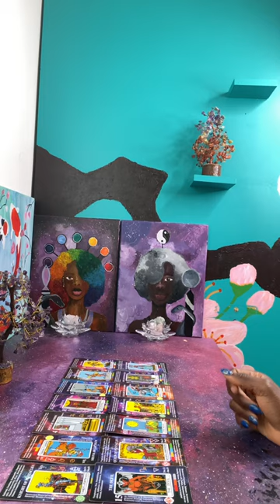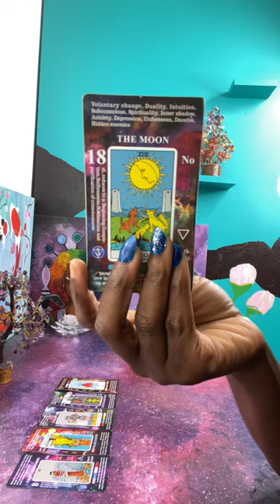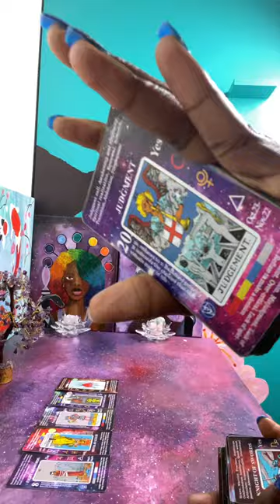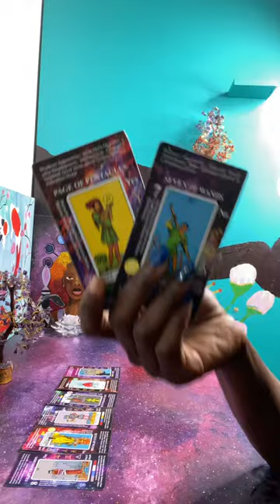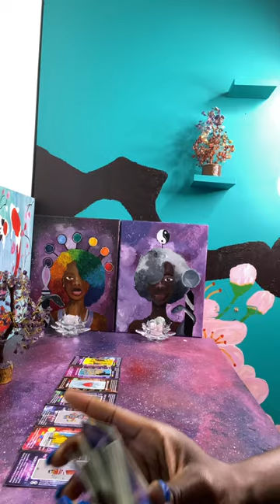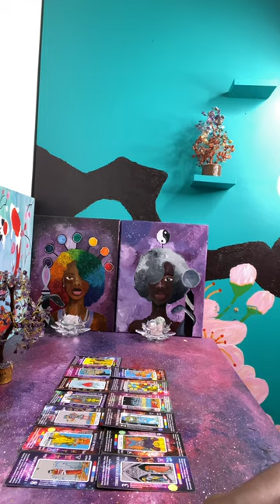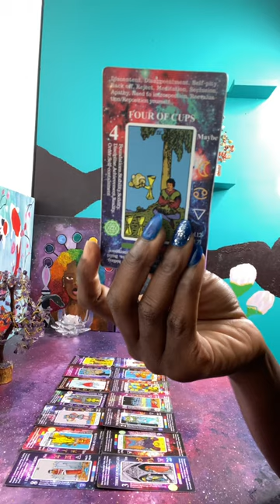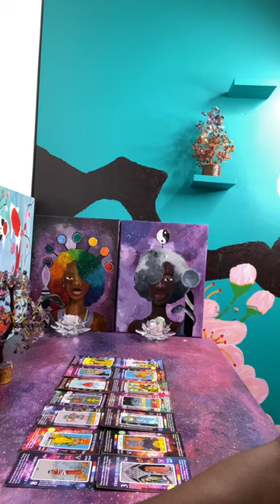She’s Been Doing Dark Rituals on her family members & “friends” for years | Destiny Blocker